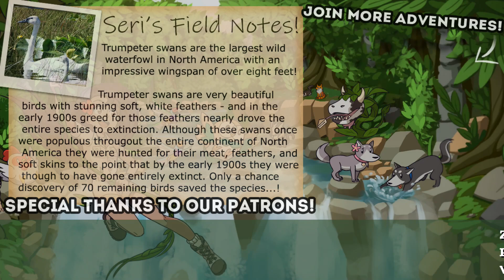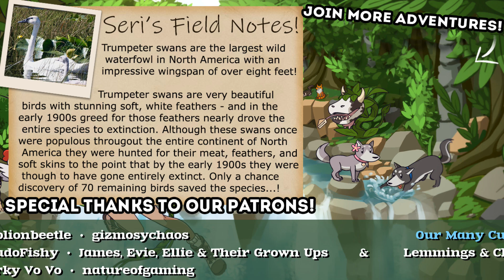WINGED Horses?! Pegasus Genes Fly Into the LaBARKatory!! 🦄💕🧬🐴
🌿💚 Stay curious!! 💚🌿